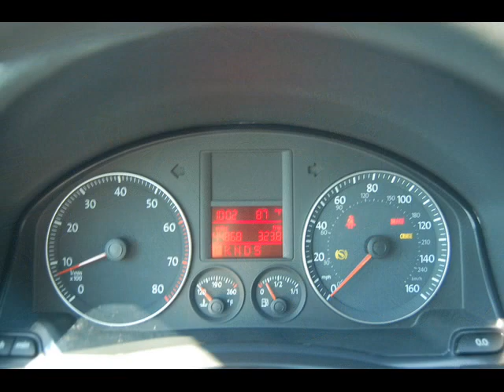2007 VOLKSWAGEN RABBIT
2007 VOLKSWAGEN RABBIT
VALLEY AUTO WORLD
VOLKSWAGEN
Ask for Kendyl for additional internet savings!